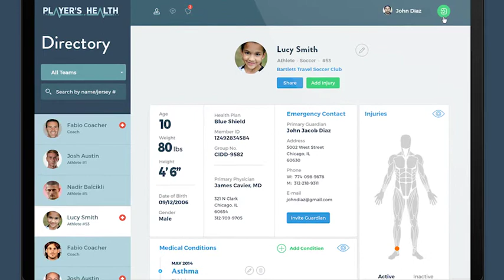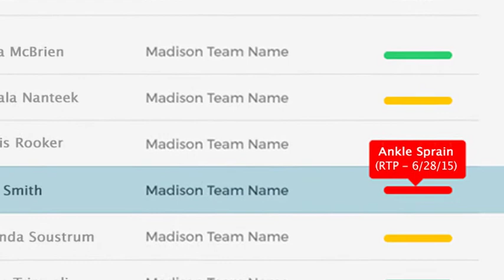Introduction to Player's Health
Player's Health provides essential medical information and injury reporting via a HIPAA-compliant mobile app to manage the health and care of youth athletes. Player's Health is helping to advance the Players First pillars of Player Health & Safety and Parent Engagement & Education.